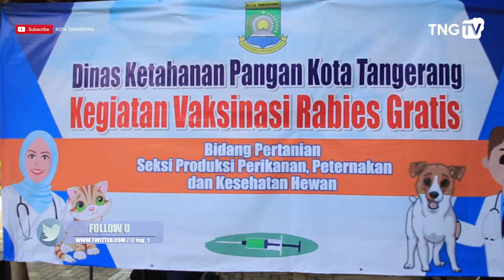DKP LAYANI VAKSINASI KELILING "GRATIS"